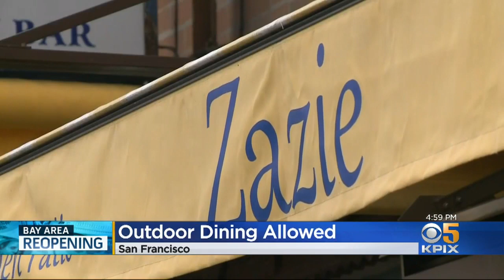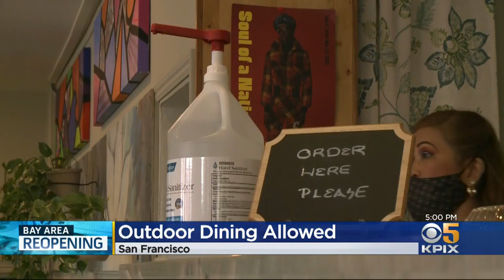San Francisco Restaurants Reopen for Outdoor Dining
The city of San Francisco took its first step toward allowing restaurants to reopen for sit-down dining. Andria Borba reports. (6-12-20)